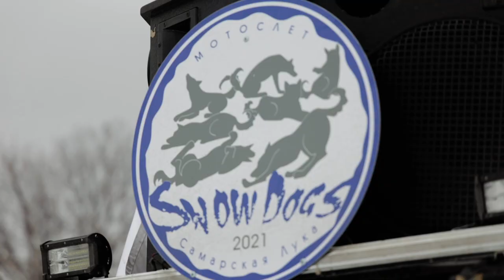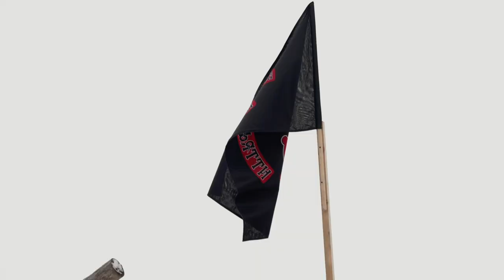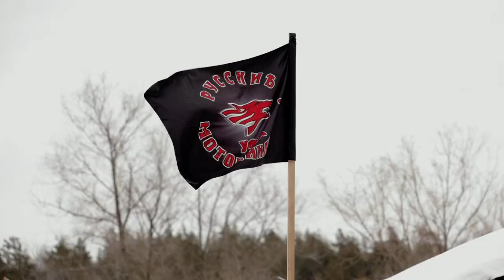SnowDogs 2021 - как это было? Мотогонки по взрослому на одном колесе! УралГон на Сноудогс! Унимото!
«Сноудогс 2021» и итоги участия команды «Уралгон» в этих соревнованиях.

Состав команды:
1. Батурин Сергей #24 «Ночные Волки Нижний Новгород» класс Унимото В «U» Урал 720сс
2. Горбачев Юрий #149 «Ночные Волки Торжок» класс Унимото В «U» Урал 650сс
3. Шильнов Вячеслав #131 «Ночные Волки Тверь» класс Унимото B «U» Урал 650сс
4. Туркин Павел #156 «Бологовское мотообъединение Патриот» класс Унимото А Kawasaki GPZ1000сс
5. Юрин Василий г. Павлово класс мотоциклы с коляской  Урал 750сс
6. Новосельцев Дмитрий #7 «Ночные Волки Тольятти» класс мотоциклы с коляской Днепр МТ16 650сс
7. Рузаев Евгений #1000 «Ночные Волки Тольятти» класс мотоциклы с коляской Урал 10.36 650сс

В классе В (U)(400-749 сс) второе место занял Батурин Сергей с результатом 3.5 сек.

В классе А (750- неограниченно см) Туркин Павел занял второе место.

В конкурсе «Олимпийские игрища» Рузаев Евгений занял 2е место.

Благодарим организаторов за замечательный спортивный праздник, возможность поучаствовать и зарядится спортивными эмоциями.

Поздравляем наших спортсменов и желаем Вам успехов и новых спортивных достижений!

Отдельная благодарность местным представительствам мотоклуба «Ночные Волки Тольятти» и «Самара» за организацию участия команды «Уралгон» в  «9-м Открытом личном чемпионате мира по Унимото на льду 2021»

Будьте с нами, занимайтесь спортом!

Одноклассники
Профиль УралГон